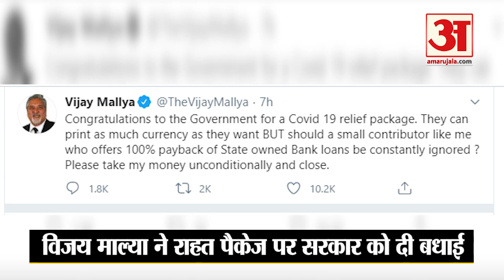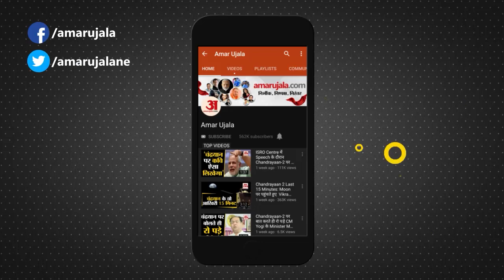Vijay Mallya ने भारत सरकार के राहत पैकेज पर दी बधाई, कहा- मुझसे भी कर्ज वापस ले ले सरकार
PM Modi ने देश के लिए बड़े राहत पैकेज का एलान किया है। Vijay Mallya ने इसे लेकर Tweet किया है। विजय माल्या ने राहत पैकेज के लिए बधाई देते हुए कहा कि भारत सरकार मुझसे भी कर्ज वापस ले ले।